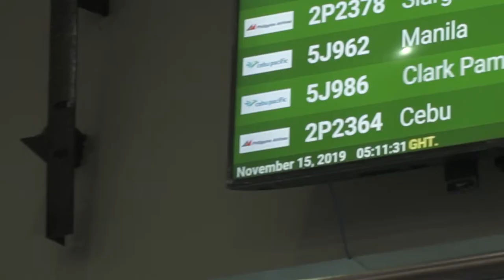Airplane Take off and Landing Natural Ambience | Stock Footages Full HD 60fps HQ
In this video, you can watch Philippine Airlines Travel from Davao City to Cebu to Puerto Prinsesa Palawan  . This stock footage is free to use you can use this video for your project or commercial purpose but you can't sell this. You don't need to ask for any permission to use this footage.

► Email ➜ robercabal22[at]Gmail.com ⭐

►CREDIT◄
► Email ➜ robercabal22[at]Gmail.com ⭐ before taking any action.

2. Put this following in your video description